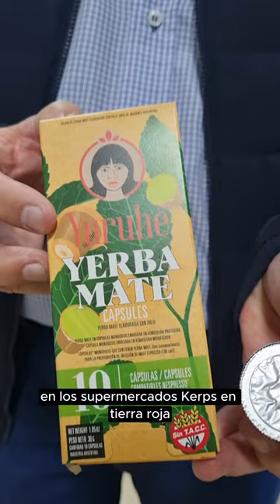Yuruhé Yerba Mate en cápsula, la novedad de Litale SRL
🍃 Miguel Orlando Litto Petruszynski, apoderado de la empresa Litale SRL, anunció el lanzamiento de un novedoso producto que promete revolucionar el consumo de yerba mate.

👉 Se trata de cápsulas compatibles con máquinas Nespresso, elaboradas con yerba mate libre de pesticidas.